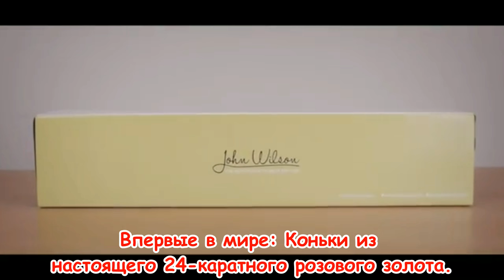Специальные коньки для Евгении Медведевой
28) Евгения Медведева: «Сложно осознать, что человек, который помогает, не всегда за тебя и работает для своей выгоды»

11) Брайан Орсер: «Не ожидаю, что все мои ученики будут заниматься на льду одновременно. У нас есть другой каток, так что все будет управляемо»

9) Юдзуру Ханю: «Я провожу время в отеле, поэтому к сожалению не могу побывать в других местах»